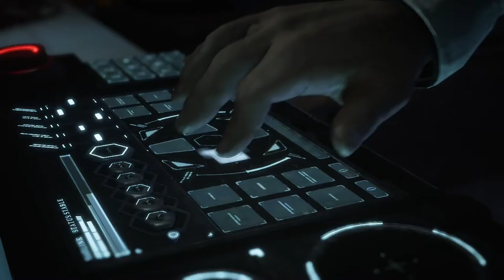Gears 5 - Recomeço (Modo Insano) On Xbox One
Logo após de escapar do Teatro, o Pelotão de JD é surpreendido novamente.

Ali Kait e Del ficam sabendo através de Fahz que quem deu a ordem para atacar os civis que protestavam contra a CGO foi JD.

Nesse momento o comboio de evacuação do Acampamento 2 é atacado e JD ordena para que Baird use o Martelo de Aurora contra os inimigos enquanto serve de ponto de referência.

O ato heroico de JD consegue salvar dezenas de refugiados.

Meses depois Kait parte para o esqueleto de Riftworm onde tenta convencer seu tio de que a melhor saída é evacuar o local.